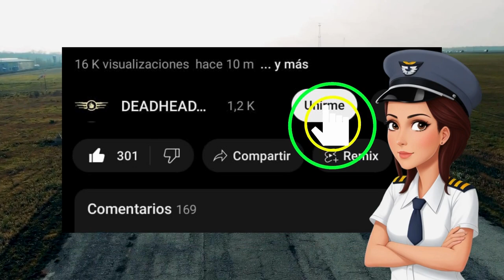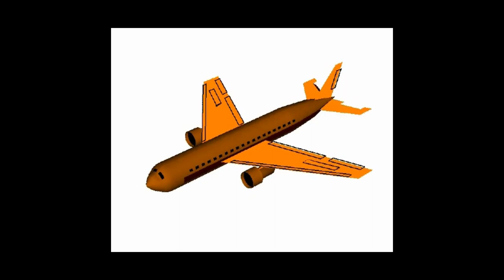SUPERFICIES DE CONTROL - ALABEO, GUIÑADA Y CABECEO